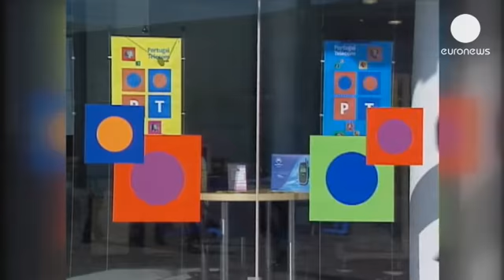Βραζιλία: Αγγίζει τον πρώην πρόεδρο της χώρας...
Απανωτές αποκαλύψεις διαφθοράς στο περιβάλλον του πρώην προέδρου Λουίς Ιγκνάσιο Λούλα ντα Σίλβα συγκλονίζουν τη Βραζιλία. Η υπόθεση περιπλέκεται ακόμα περισσότερο καθώς ένας ομοσπονδιακός εισαγγελέας άνοιξε έρευνα για εμπλοκή του ίδιου του Λούλα ντα Σίλβα στο σχέδιο εξαγοράς ψήφων στη Γερουσία, το οποίο έχει ήδη στείλει στη φυλακή κάποιους από τους συνεργάτες του.

Η εισαγγελία ανακοίνωσε ότι η έρευνα ξεκίνησε μετά από κατάθεση επιχειρηματία που εμπλέκεται στην υπόθεση. Ο επιχειρηματίας ισχυρίζεται ότι ο Λούλα όχι μόνο γνώριζε το σκάνδαλο «Μενσαλάου» όπως έχει ονομαστεί αλλά είχε και χρηματικές απολαβές από αυτό.

Οι αρχές έχουν καταλήξει στο ότι μέλη του Εργατικού κόμματος του Λούλα πλήρωναν γερουσιαστές για να εξαγοράζουν υποστήριξη στα νομοσχέδια της κυβέρνησης.

Το σκάνδαλο ξέσπασε το 2005, προκάλεσε ισχυρούς κλυδωνισμούς στην κυβέρνηση Λούλα και οδήγησε στη μεγαλύτερη δίκη για διαφθορά που έχει γίνει ποτέ στη Βραζιλία.